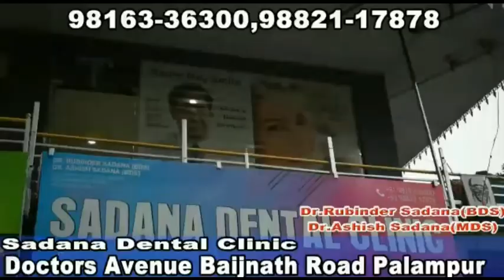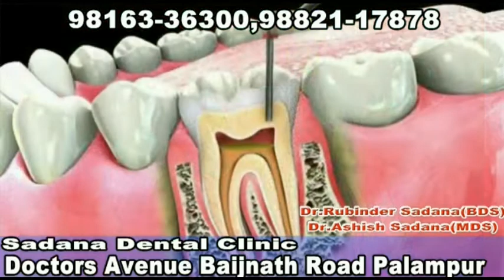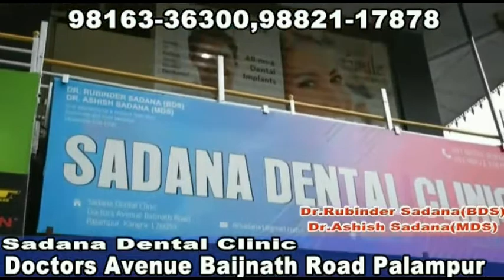पालमपुर बाज़ार में लौटी रौनक, खरीददारी के लिए पैदल पहुंचे लोग